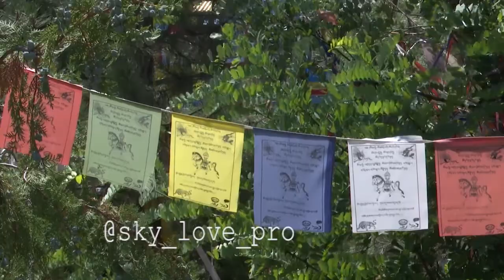УТРО КАЛМЫКИИ ЭФИР 01 09 2020 ВИКТОРИЯ СОЛОДКАЯ